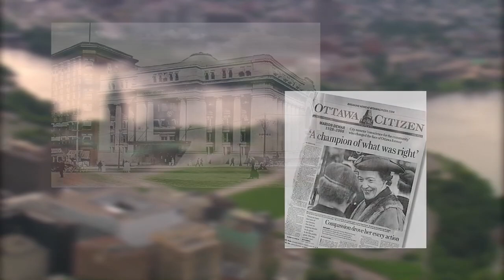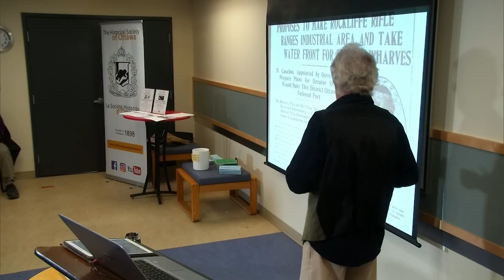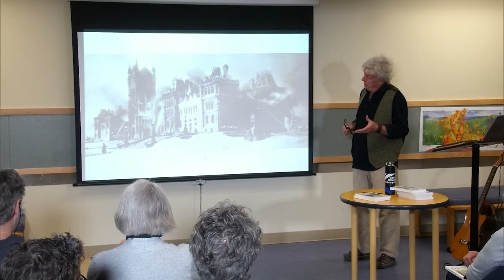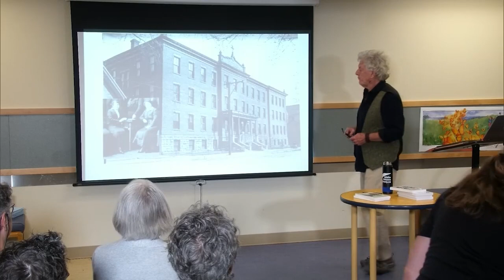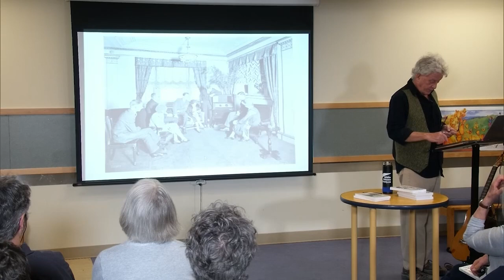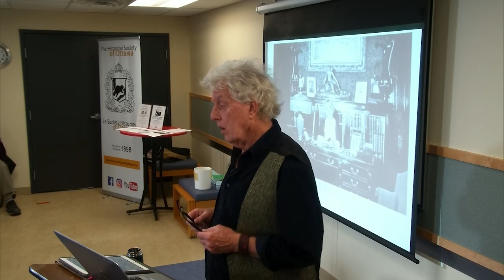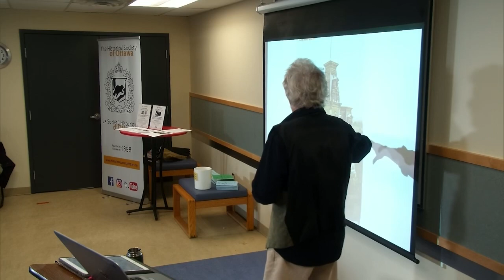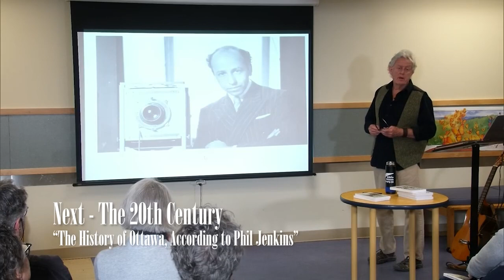Episode 10 – The 20th Century, Part 2 (WW1, and the Invention of Radio)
The noted local historian takes you on a journey through Bytown's beginnings, Ottawa's Crowning as capital, amalgamation and it’s becoming a city of a million citizens. Episode 10 (WW1, and the Invention of Radio)